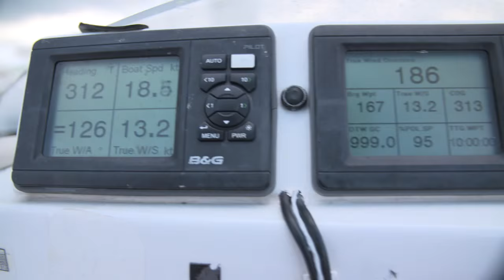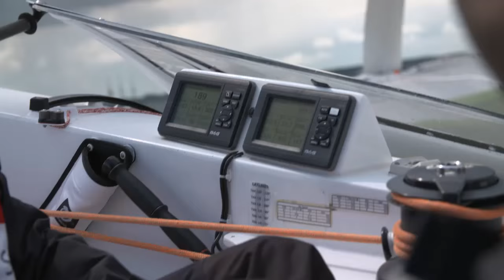Kieler Woche 2015 - Philipp Buhl und Tom Kristensen auf dem Mod70 Trimaran